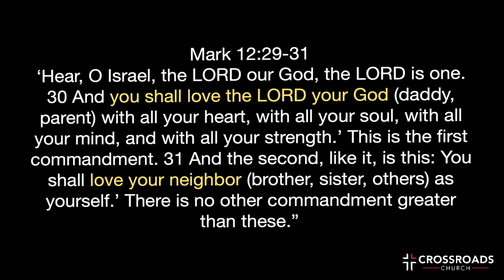It's Complicated | Part 4 | Marcus Avalos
Parenting Question: “ARE WE DOING THIS RIGHT?” DIRECTION DETERMINES DESTINATION

My North Star: RELATIONSHIPS RULE

Mark 12:29-31 ‘Hear, O Israel, the LORD our God, the LORD is one. 30 And you shall love the LORD your God (daddy, parent) with all your heart, with all your soul, with all your mind, and with all your strength.’ This is the first commandment. 31 And the second, like it, is this: You shall love your neighbor (brother, sister, others) as yourself.’ There is no other commandment greater than these.”

ANDY STANLEY - “If you’re a Christian and your faith is getting in the way of your relationship with your children, you may have subscribed to the wrong version of your faith.”

FOUR STAGES OF PARENTING
The Discipline Years (0–5 years old)
The Training Years (5–12 years old)
The Coaching Years (12–18 years old)
The Friendship Years (18+ years old)

DISCIPLINE YEARS (0-5 yrs old)
Teach them that there are consequences.
Role: Strengthen your child’s obedience muscle through multiple reps and appropriate consequences.

TRAINING YEARS (5-12 yrs old)
You TRAIN while you EXPLAIN.
Role: Help them Understand the WHY behind the rules and expectations.
The SKILLS you want them to have in PUBLIC, you must train in PRIVATE

COACHING YEARS (12-18 yrs. Old)
You CONNECT more than you CORRECT.
Role: Loosen the right reins of training years and move to the sidelines for coaching.
Goal: Keep them coming to you for guidance and support

FRIENDSHIP YEARS (18+)
Reap the Rewards of all that sweat equity...hopefully!
Engage as adults who enjoy each other’s company.
You’re always the parent but allow them to initiate your input in your conversations.

APPLICATION:
1. CHILD HURT BY A FAILING PARENT – The PATH towards FORGIVENESS is NECESSARY (listen to Message 2 by Pastor Joel)
2. FEELING SHAMED AS A PARENT – Forgive Yourself. Your Worth It.
Start fresh today: throw away the old parenting toolbox and start collecting new tools. Read. Pray. Love.
3. YOUNG FAMILIES: DIRECTION DETERMINES DESTINATION. Sit down this week and Establish your PARENTING DIRECTION. Your children are worth it.